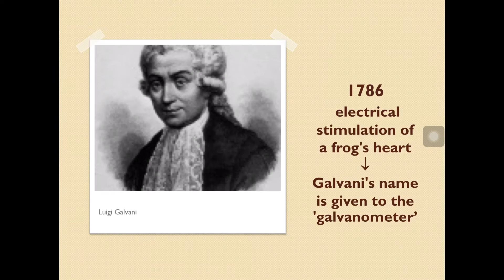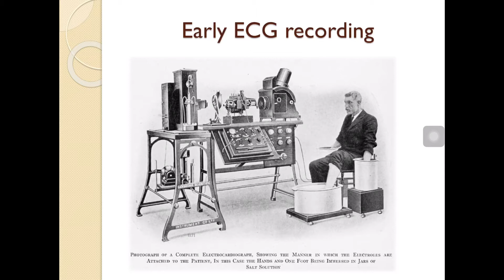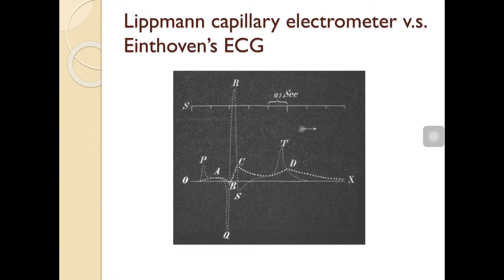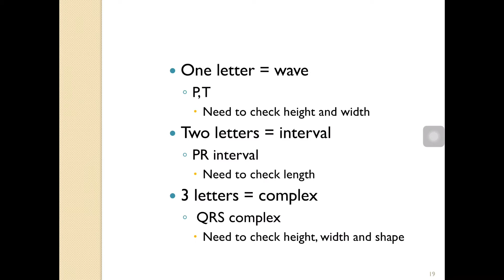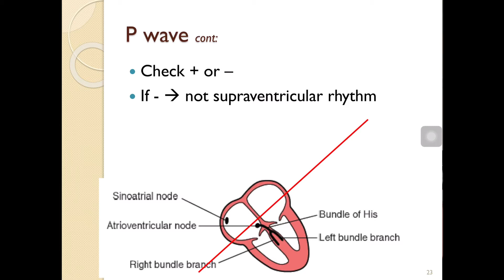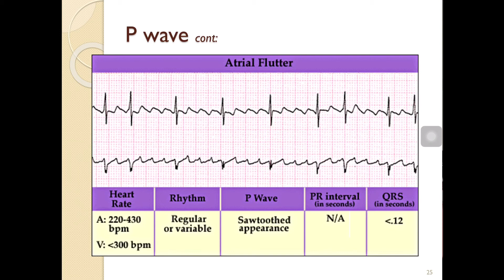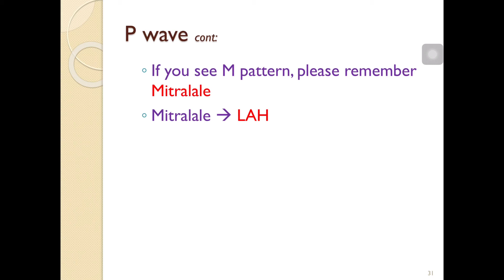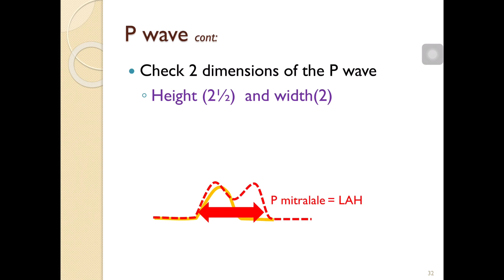ECG for Beginners 1 by Dr Maung Maung Oo